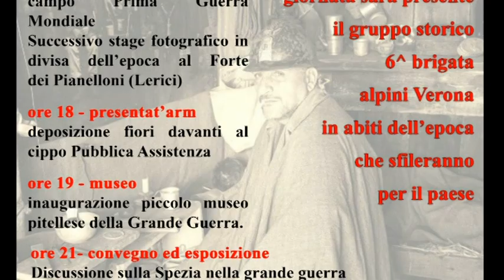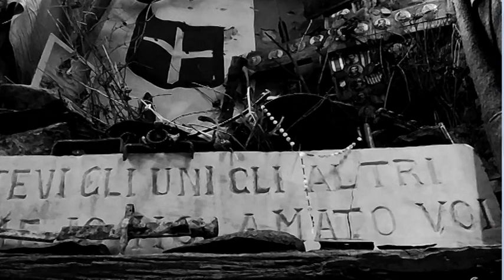Pitelli, un Museo della Grande guerra 11-08-2020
Pitelli riscopre la sua storia, in particolare quella legata alla Prima Guerra Mondiale.
Il 15 agosto sarà inaugurato il “Piccolo museo della grande guerra”, una collezione privata che apre al pubblico.
Una giornata di eventi, alla presenza di un gruppo storico in divise dell'epoca, che si concluderà con un convegno sulla Spezia nella grande guerra.